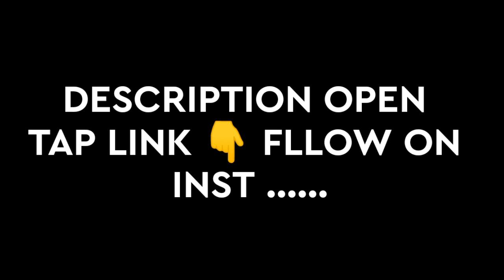MY VILLAGE IN RICO FACTORY VLOG ON THE | Dinesh11dz -_- D1zarmy ♠️🔥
HII HOP GUYS ENJOY VLOG SO VLOG , RICO FACTORY VLOG HA ,, SO WHAI. ,,, FULL VIDEO WATCHING ,, I AM REAL NAME IS DINESHMOURYA ,, SO MY , INSTGRAM ID ,, PLEASE SUPPORT GUYS
,, FOLLOW ME ON FOR INST  ,,,, VLOG 019 ,,

______SO MY TARGET  VIEWS & LIKE !!
_____LIKE 100 !! VIEWS 650 💥!! ___

SO WAHI FAMBRUH ,
COOLEST BAD BOY FAMBRUH ARMY
MY CAMERAMAN NAME 📛 👇
__LUCKY ____

SO WHAIIIIIIIIIII
_____#dinesh11dz factoryvideo factoryvlog fambruharmy coolestbadboi iamback vlogger #d1zvlogs d1zarmy d1zarmyy d1zarmyyyyyy dzzzz dineshhh_04_ iambigfan__danish_zehen __ @danishzehen | @DINESH11DZ VLOGS